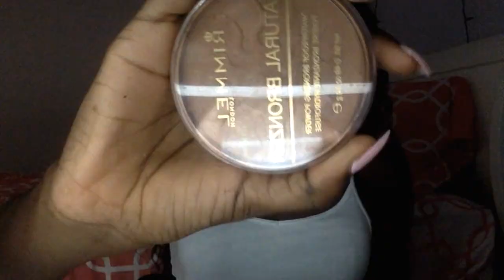Everyday Full face Makeup Routine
Hi , Godesses Im back with another video,  its a everyday makeup look , This is my go to look its very neutral and settle.

FACE:
Smashbox photo finish foundation primer
Anastasia brow pomade -Dark brown
L.A Girl pro concealer-Fawn (brow highlight/undereye highlight)
L.A girl pro concealer - Chestnut (used for color correction)
MAC fix fluid-NW48
Fit Me Matte+Poreless-355 (coconut)
NYC loose face powder-Translucent
Black radiance pressed powder-Ebony (contour)
Wet N Wild blush - Heather silk
Rimmel london natural bronzer- Sun Dance (#027)

EYES:
Lashes-#61 (beauty supply/blue case)
NYX Jumbo eye pencil-Milk (used as based for eyeshadow)
Coastal Scents Go Palette in Cairo

LIPS:
NYX lip liner -Dark brown
Colourpop Ulta matte-Tulle

SONGS : Tajan x fwdslxsh-beautiful
If (Kaytranada Rmix)